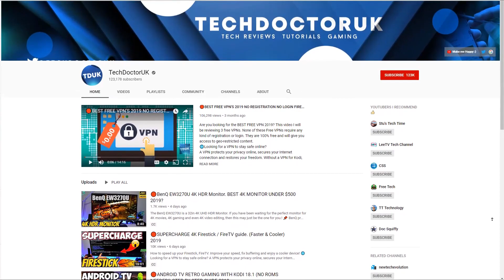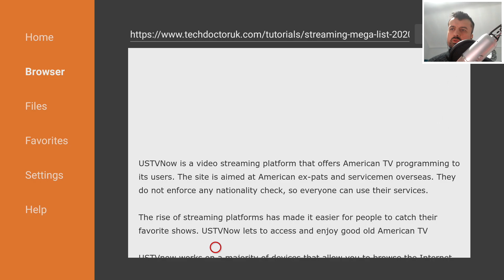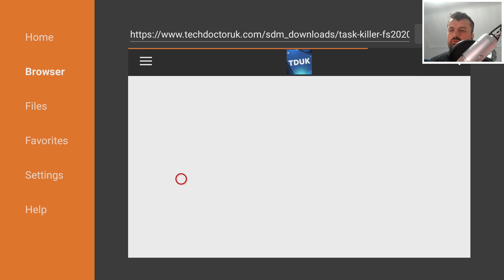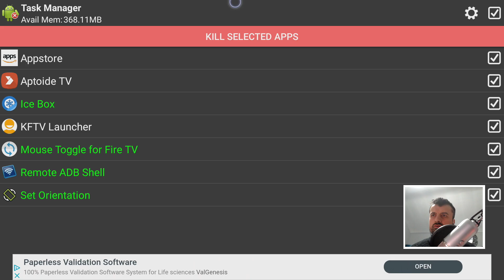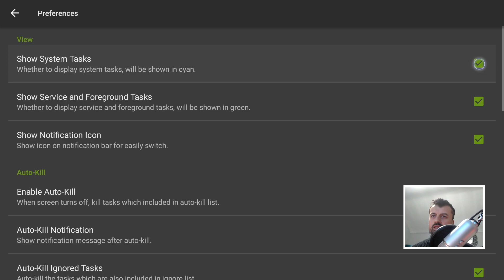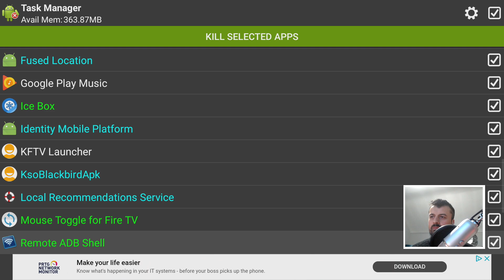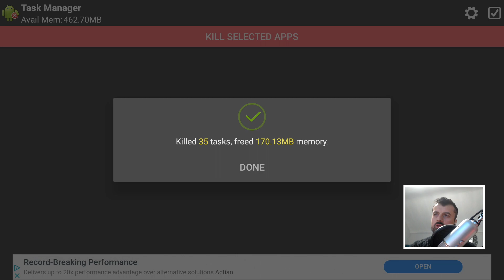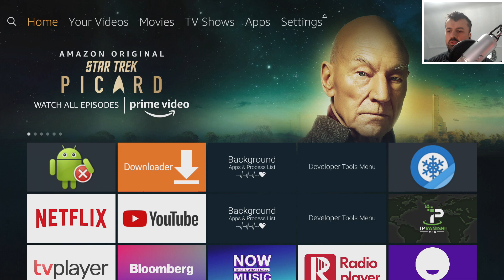🔴CLOSE BACKGROUND APPS ON FIRESTICK (1-CLICK)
Do you want to close applications on your Firestick with 1 click? Do you want to free up memory on your Firestick. You can quickly close applications on your Firestick which will help speed up your device.